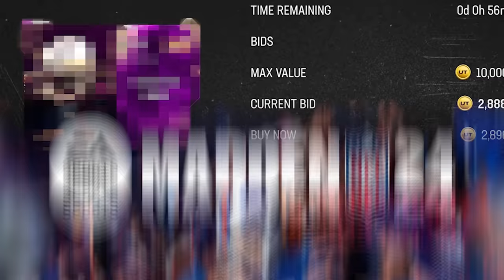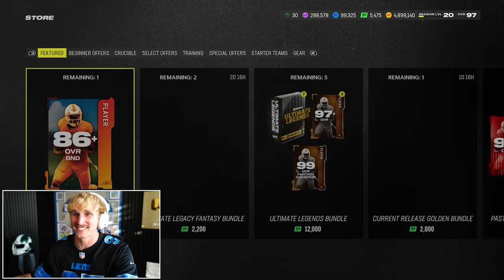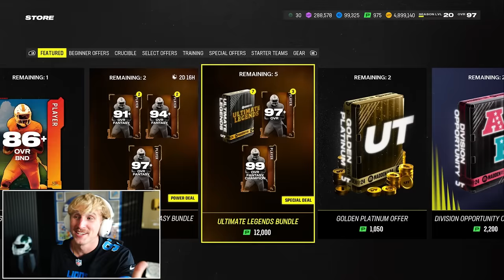I Pulled The Most EXPENSIVE Card in Madden!